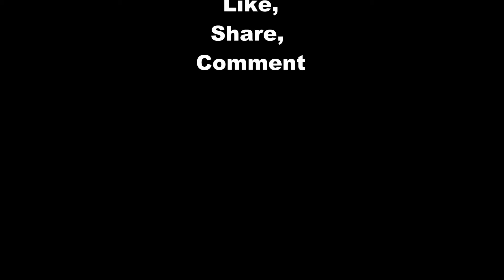Cardinals and Cool Music, BitBo 112419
We have a live feed up where we have seen woodpeckers, cardinals, hawks, doves, black birds, and many other birds that we show little clips here on the smaller feeder.
We do use an Arlo Pro 2 camera